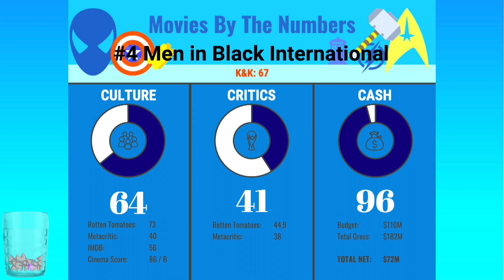Movies by the Numbers Jun 24th #4 Men in Black International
We break down the Culture, Critics, and Cash for the top 5 in the box office from the previous weekend.

#4 is. Men in Black International